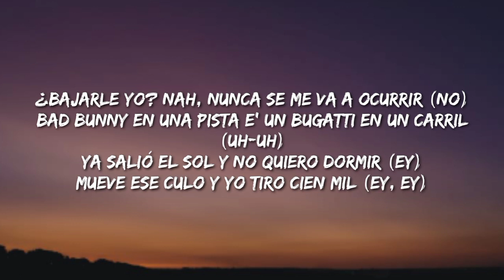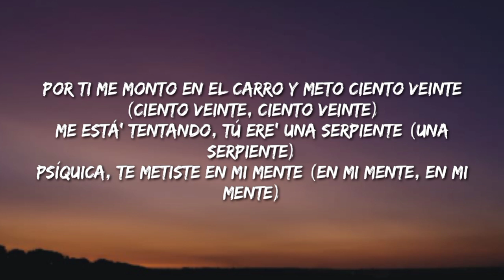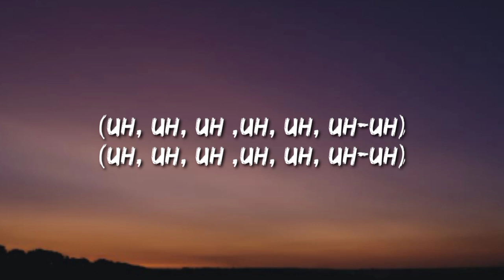Bad Bunny - 120 (Letra/Lyrics)